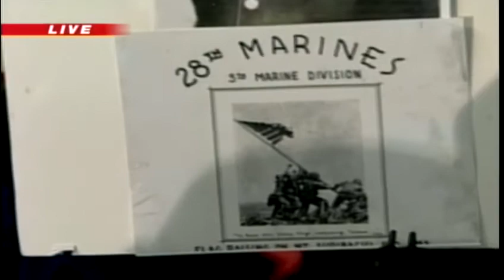Bowl-a-thon raises money for veterans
News 8's Norm Karkos talks to a World War II veteran at the Rolling Thunder's Bowling for Veterans Bowl-A-Thon.